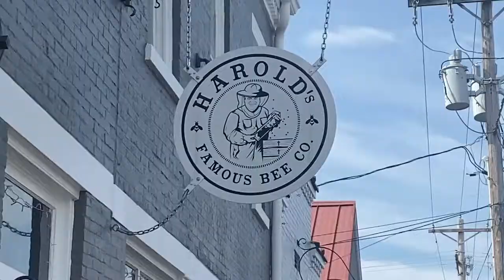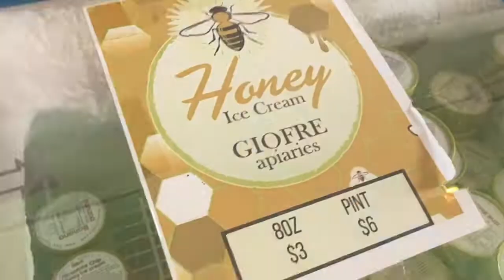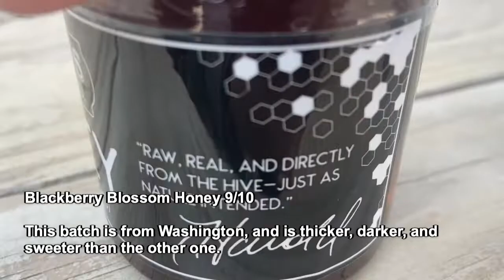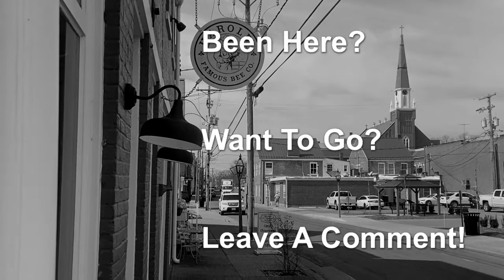They Say This Stuff Will Soothe Your Joints And Muscles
Join us as we try some honey and some topical bee cream.  This is Harold's Famous Bee Co. In Ste. Genevieve, MO.

According to their website, they "formulate products using ingredients harvested from the honey bee, and make healthy products to help people while maintaining environmental responsibility. Our flagship product, Harold's Famous Bee Cream, is the only patent approved formulation that harnesses the healthy benefits of honey bee venom to effectively soothe joints, muscles, and dry, rough skin. Harold's unique method of venom extraction causes no harm, we love honey bees and are a cruelty-free company!"

Also, the honey that we tried there was very enjoyable.  Watch the video to find out more!